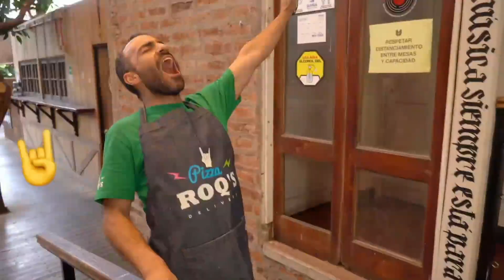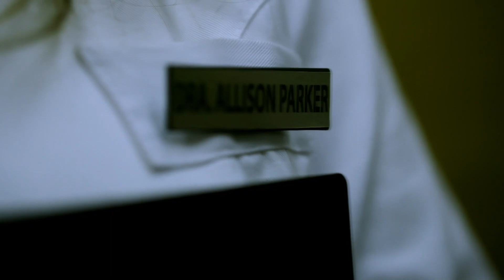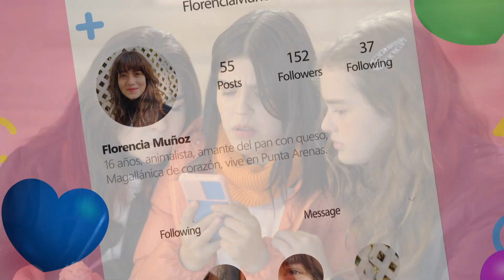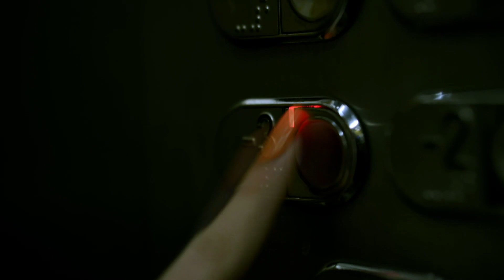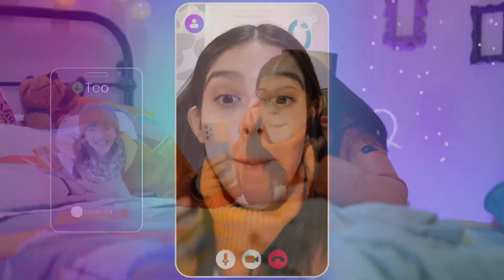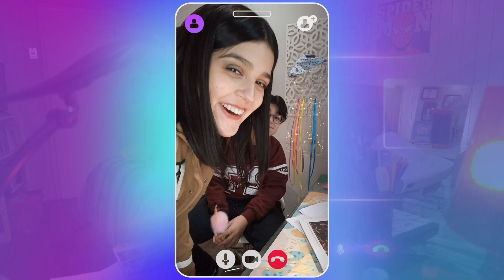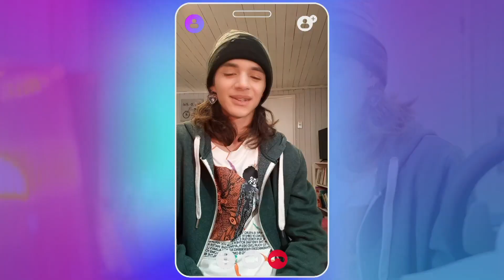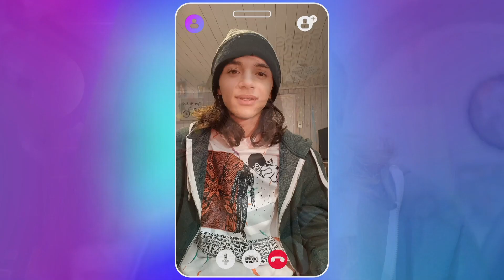"Ser 'el nuevo'" | Celeste - T1E28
Celeste no plantea un tema:  "Todos hemos sido el nuevo alguna vez" en el colegio, en el barrio o en otro lugar, experiencia que a veces es muy entretenida, pero en otras no es fácil como le pasó a su amigo Teo en su nuevo colegio en Punta Arenas.